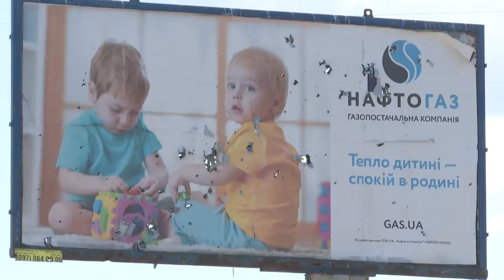Президент України Володимир Зеленський відвідав Стоянку